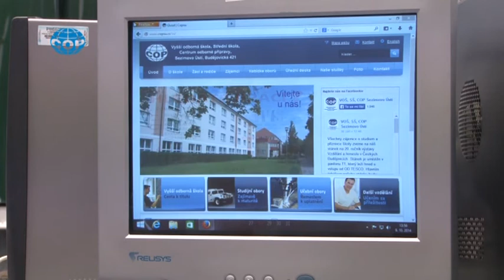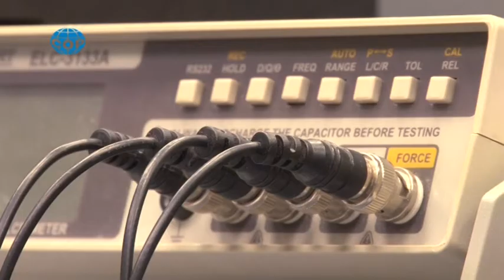Představení oboru 18-20-M/01 Informační technologie na COP Sezimovo Ústí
Představení oboru 18-20-M/01 Informační technologie - správa počítačových sítí a programování na COP Sezimovo Ústí